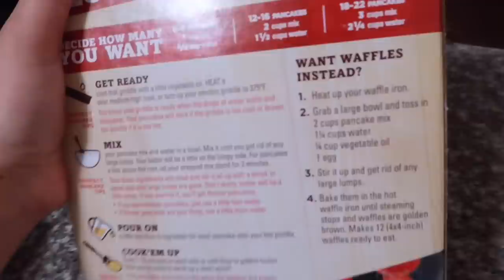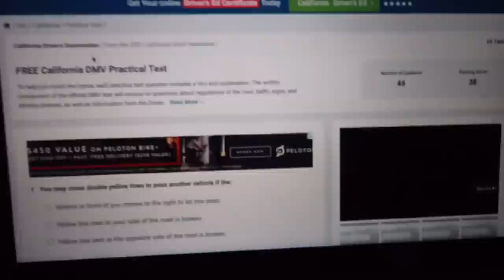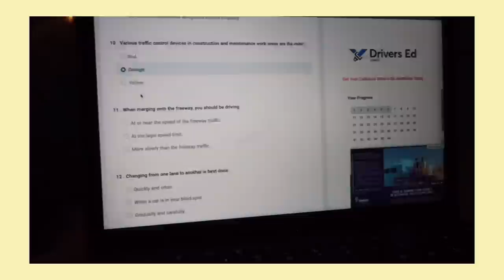ME ABRINDO UM POUCO SOBRE MEU RELACIONAMENTO!!!